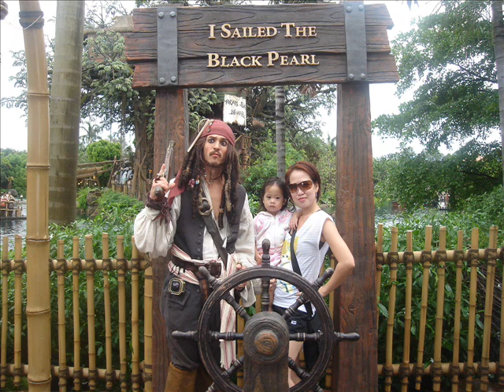Arguelles Family Pictures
Arguelles Family Pictures; Joseph, Amy, France and Venice